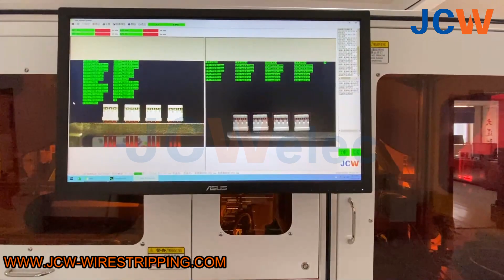JCW-CM10 Fully-auto Wire Cutting Stripping Terminal Crimping and Connector Housing Insertion Machine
The JCW-CM10 Fully-auto Wire Cutting Stripping Terminal Crimping and Connector Housing Insertion Machine is a high-end and flexible model for wire harness processing. The wire twisting and thinning is an optional function. JCWelec also supplies other models of housing insertion machines, welcome to contact our sales for more info.

JCW is a professional wire harness processing equipment manufacturer with a history of 15 years.
JCW has established cooperation with many high-quality and professional distributors abroad. In the future, we welcome more partners to join us to service more customers with high-quality machines and experiences.